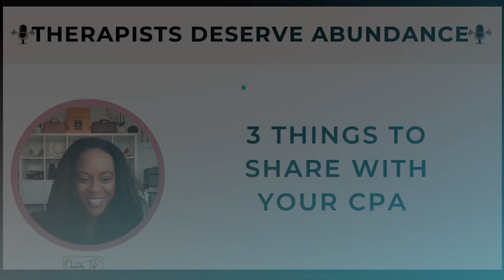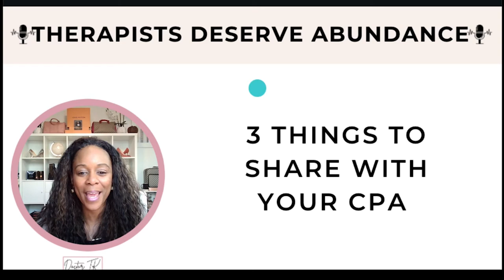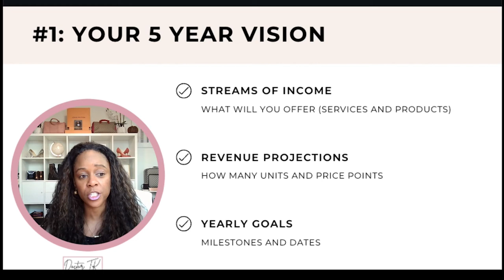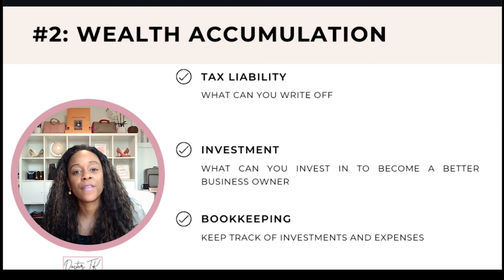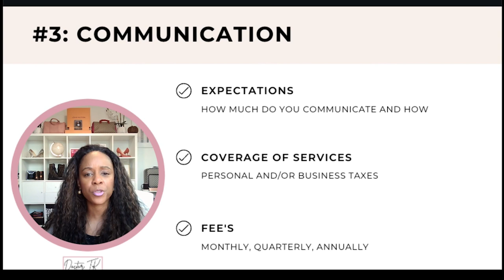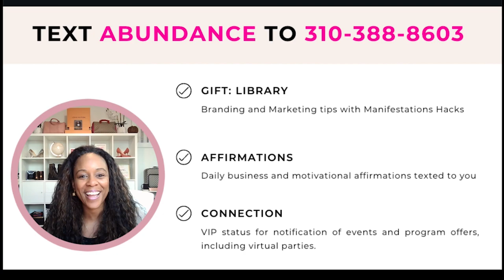Accounting For Therapists: 3 IMPORTANT Things To Ask Your CPA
Having a good CPA is very important when it comes to running a therapy practice. You may be wondering what exactly is a CPA and how they can help you with your business. CPA's can give you expert advice about your business finances and they can also just help you make better decisions for your business. To get the most out of your time with your CPA you need to know what questions to ask them. Most therapists have no idea what they should ask their CPA. In this video I'll be discussing the important questions that you should ask your CPA.

Timestamps:
0:00 - Intro
1:26 - Know your vision and share them with your CPA— Income, Revenue Projections, Yearly Goals
10:10 - Talk about your wealth accumulation— Tax Liability, Investment, Bookkeeping
17:32 - Establish communication— Expectations, Coverage, Fees

Standout Quotes:
"With your stream(s) of income, you want to identify for the next upcoming year, especially in fourth quarter planning, what product(s) or services will you be offering next year? And you want to list those out." (03:00)
"With tax liability, you want to ask questions about what you can write off, what you should be writing off, especially in these days where most people are choosing to still work from home, or just not have clients or customers in their office." (10:24)
"With bookkeeping, you want to make sure that you're classifying your money going out and money coming in correctly so that you can decrease your tax liability." (15:57)

Resources Mentioned:
Manifest A Profitable Mental Health Business Facebook group

Connect:
Find | Doctor TK